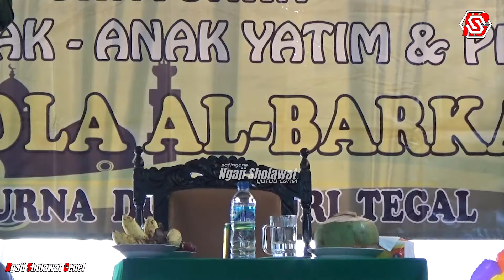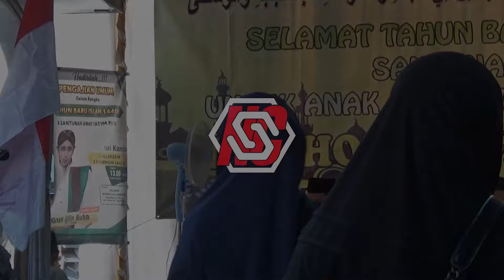Ceramah Gus Ulinnuha Terbaru - Tiup Lilin Budaya Siapa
Ceramah Gus Ulinnuha Terbaru - Tiup Lilin Budaya Siapa? , selamat menyaksikan dan semoga bermanfaat. Gus Ulinnuha
Ulinnuha Sholawatana
Ulinnuha Ndalang
Pengajian Ulinnuha
ceramah ulinnuha
ulinnuha sholawat
ulinnuha cilacap
mumpuni dan gus ulin
mumpuni duet sama ulin
pengajian ngapak lucu
mumpuni ulin